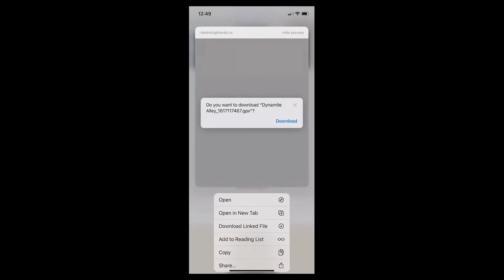How to Download the Ride the Highlands GPX Files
If you’re looking to add the routes to your GPS, we have GPX files available for download. When using your computer, you can find the GPX files on the righthand side of each route. On your phone, click on the route you want, and scroll down to find the link.